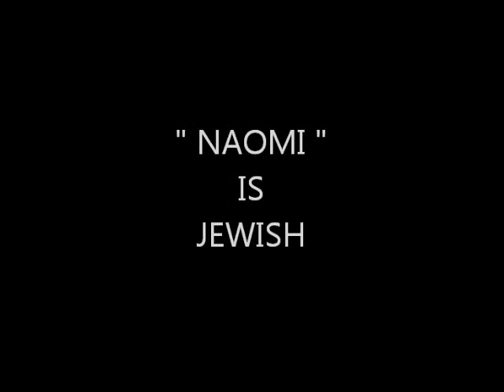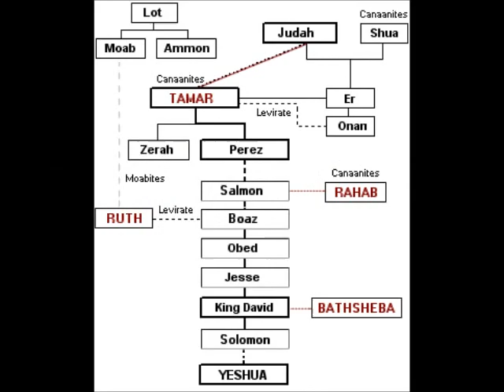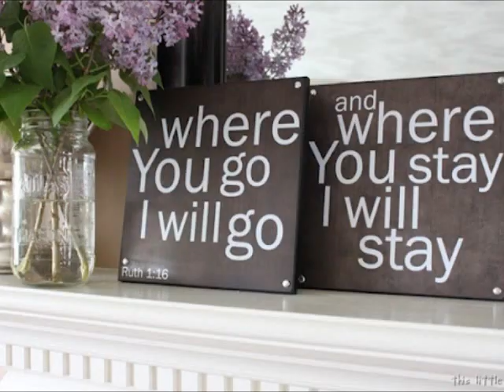Body Needs Spirit